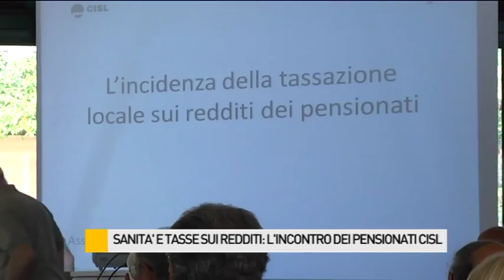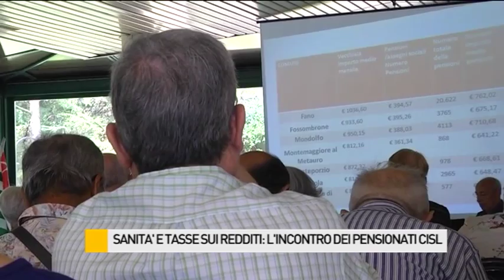Sanita' e tasse sui redditi: l'incontro dei pensionati CISL